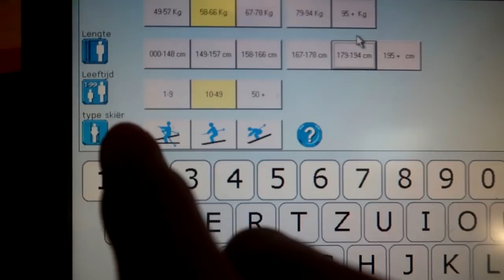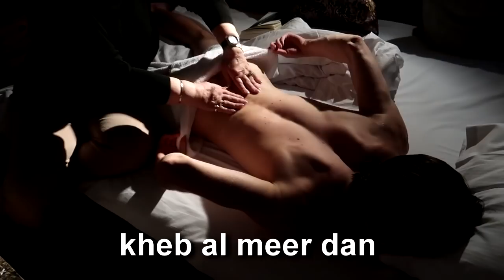mijn eerste keer skiën.....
allereerste keer SINDS DAT IK 5 JAAR WAS
WHAT A SUCCES / De reis is bijna gedaan ik ga huilen bye